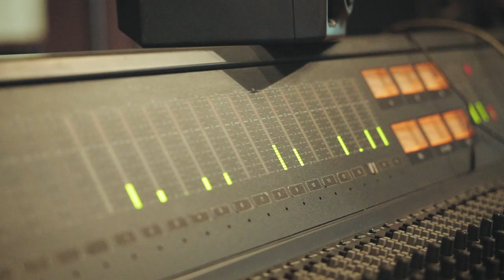Bolyki Tamás Quartet - GPS Előzetes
Felvettük első lemezemet, a “GPS”-t! Hamarosan érkezik az Online zenemegosztó felületekre!
Az albumon minden egyes dal egy támpont az életben való tájékozódáshoz.

A quartet tagjai:
Bolyki Tamás - gitár
Gyárfás Péter - zongora
Siklai István - basszusgitár
Fábry Adonisz - dob

Közreműködők:
Bolyki Sára - ének
Parragi Rebeka - ének
Sebestyén Patrik - trombita
Csapó Krisztián (KRIZ) - harsona
Stencli Tamás - szaxofon

Videó: Golarits Márton
Helyszín: SuperSize Recording